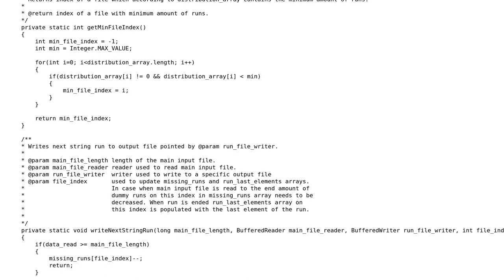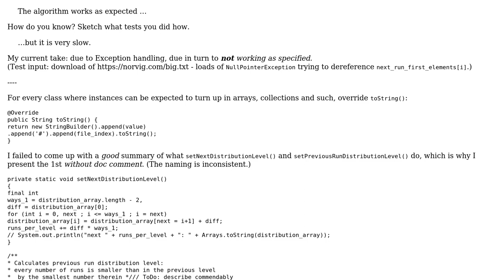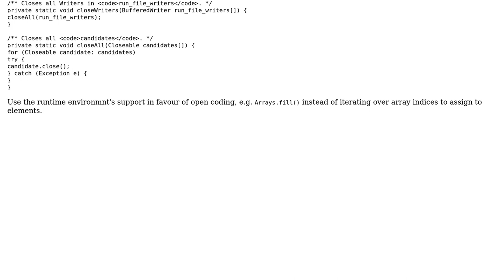Code Review: External polyphase merge sort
With thanks & praise to God, and with thanks to the many people who have made this project possible! You are responsible for your own actions.